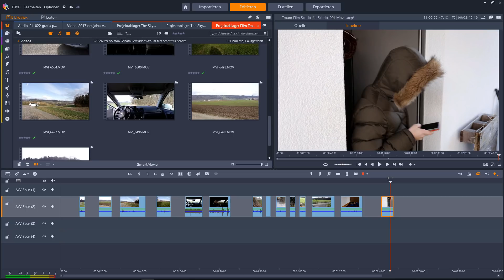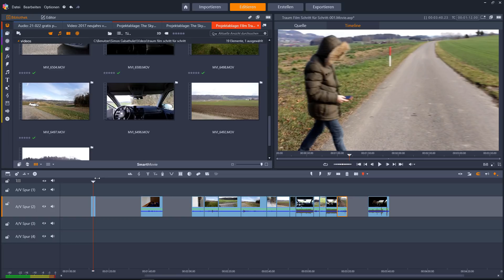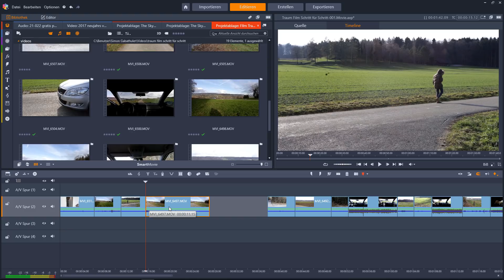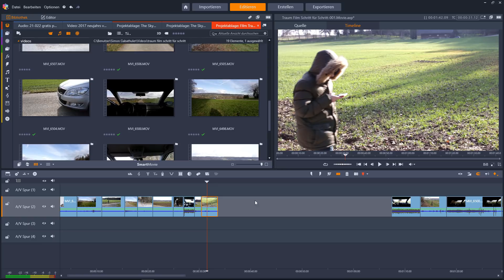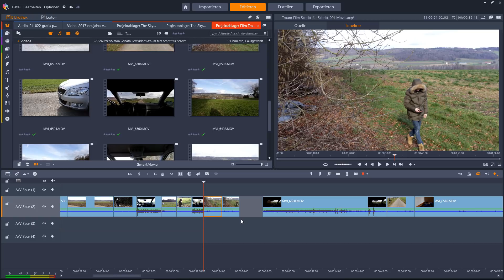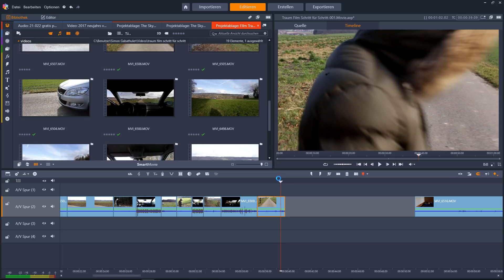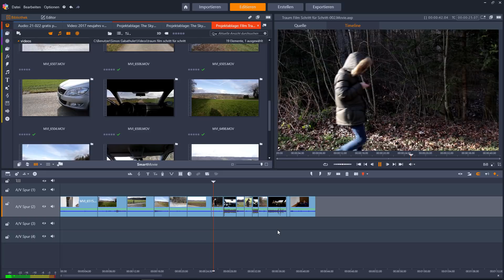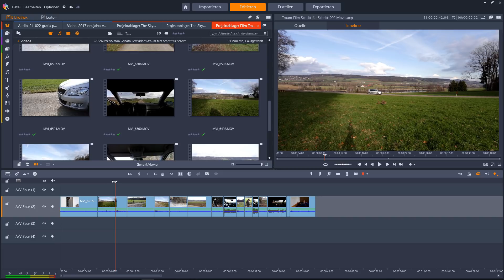Unfall Szene Feinschnitt Pinnacle Studio 21 Beispiel Projekt Video Tutorial Deutsch Teil 2 #7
In diesem Video zeige ich dir, wie ich die Traumfilm Sequenz geschnitten habe, Schritt für Schritt. Im zweiten Teil zeige ich, wie ich den Feinschnitt erstellt habe.